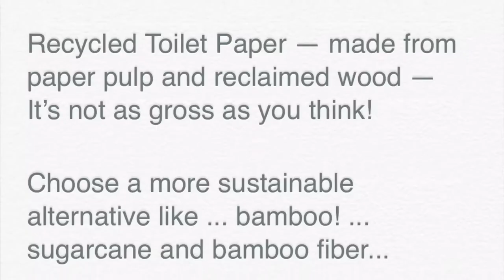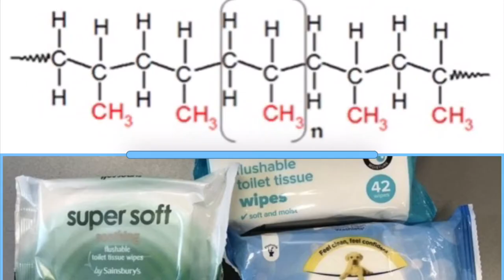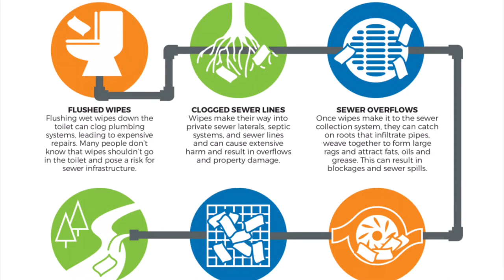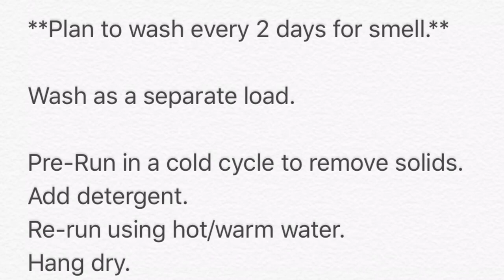Wipes versus Plumbing - The No-Nos of Toilet Paper Substitution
What’s the big deal about toilet paper? Flood risk management for one thing. Learn more about why your wipe choices matter.